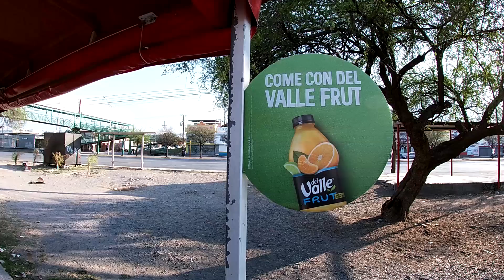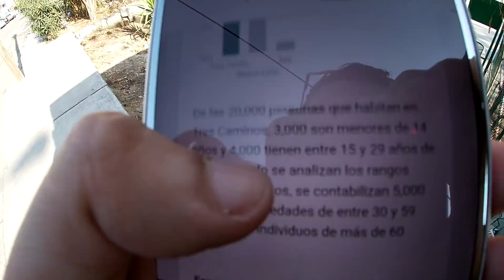Entramos al Callejón del Ah0rcado | Explorando Colonia 3 Caminos